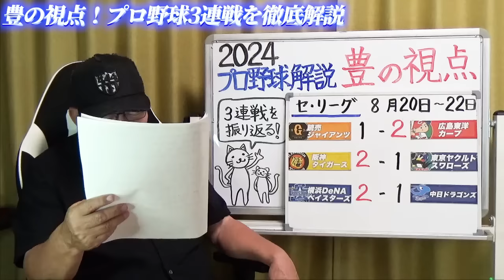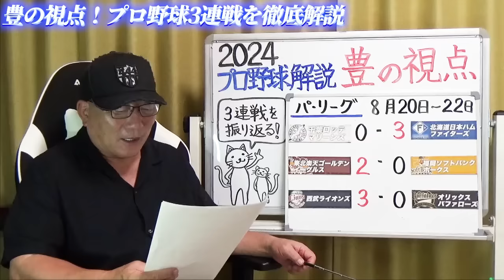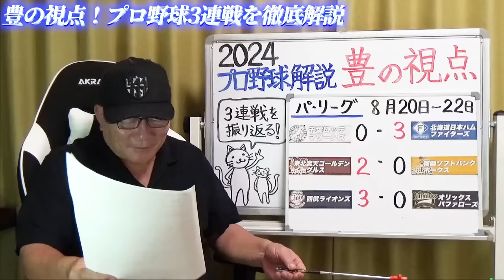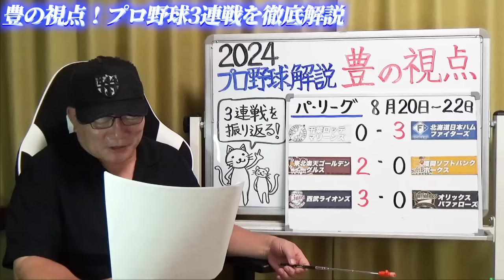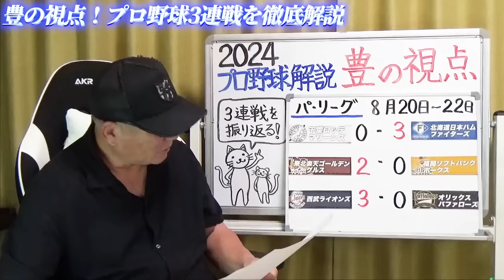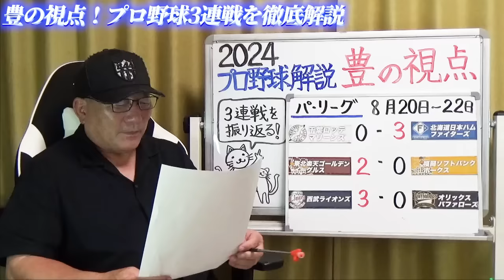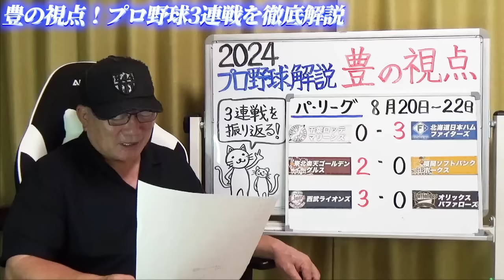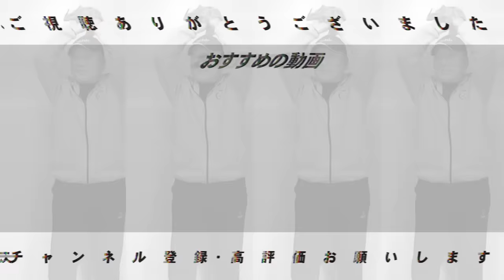【プロ野球解説】広島が首位攻防戦を勝ち越し！巨人浅野”成長を感じた打席…”阪神”島田の痛すぎる走塁…”中日髙橋宏斗を攻略された原因は？松木平のローテを変えても？西武が今季初の3連勝！ロッテは3連敗…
○取材していただきました↓
【前半】